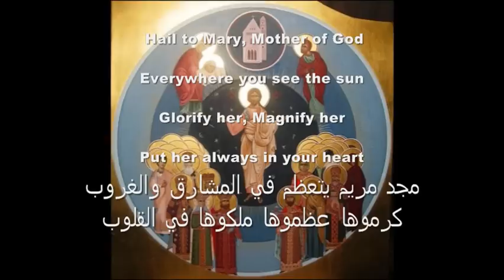Hail to Mary, Mother of God 1 مجد مريم -Bekhit Fahim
مجد مريم يتعظم في المشارق والغروب
كرموها عظموها ملكوها في القلوب
قد تلألأت وتعالت ما لنورها غروب
وهي قالت حين نالت فلتطوبني الشعوب
 Hail to Mary, Mother of God
Everywhere you see the sun
Glorify her, Magnify her
Put her always in your heart
- She has born unto us
The savior of the world
He came and saved our souls
And forgave us our sins
- She's the Lady and the Virgin
Our Queen in heaven

She's above the Cherubim

And Praised by the Seraphim